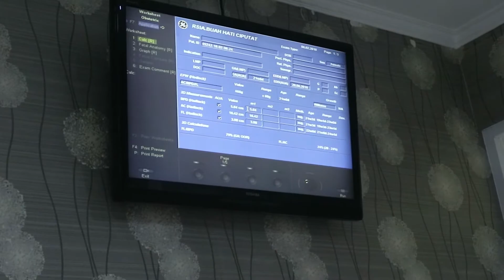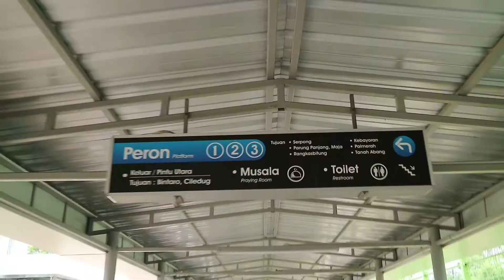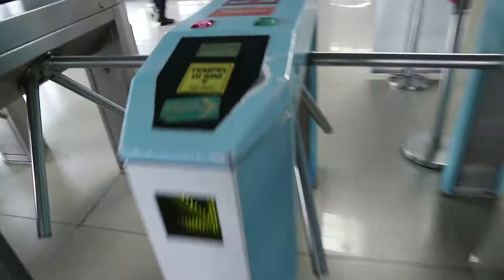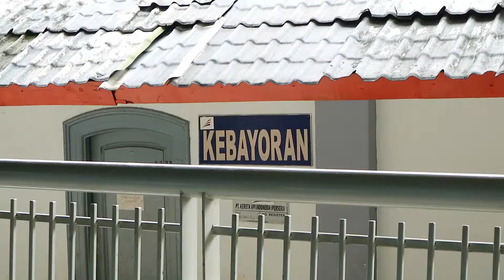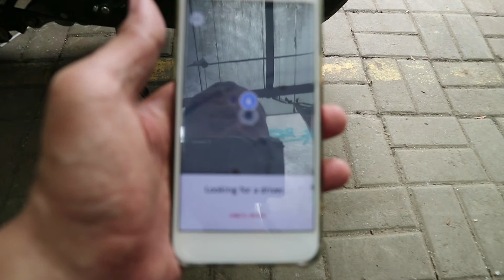Daily vlog #13 : cek baby laki laki atau perempuan yah?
ini merupakan daily vlog hari ini jadwal cek baby kira-kira laki-laki atau perempuan yah?